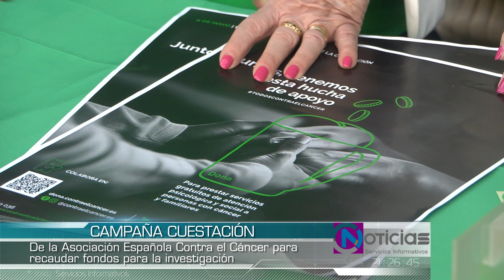CUESTACIÓN AECC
La Asociación Española Contra el Cáncer ha salido hoy a la calle para concienciar a la sociedad de la importancia que supone seguir investigando contra el cáncer y para recaudar donativos que ayuden a seguir aumentando su aportación anual a la investigación oncológica.
La delegación local de la Asociación Española Contra el Cáncer cuenta siempre con la solidaridad ciudadana y son muchas las personas las que se acercan a aportar su donativo en esta y todas las campañas que desarrolla a lo largo del año.